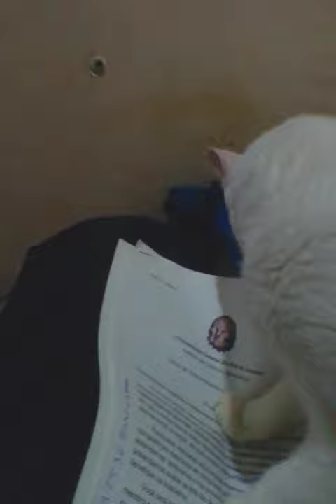JOSEPH E OS LIVROS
VIDEO COM MEU BICHINHO DE ESTIMAÇAO , JOSEPH